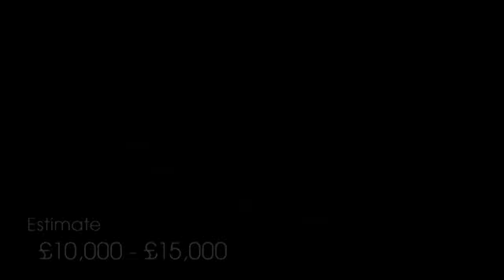A Diamond Riviere Necklace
Lot 56 - Antique & Modern Jewellery (19/01/12)